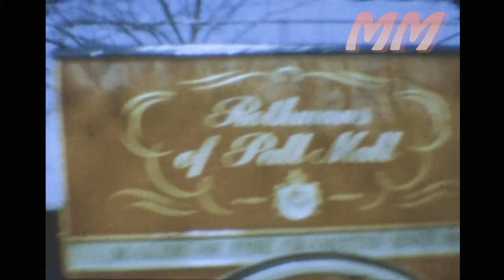Regent's Park London Horse & Cart Parade late 1960's old cine film 204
Old 8mm cine film from the late 1960's of a Horse and Cart Parade in Regent's Park London.